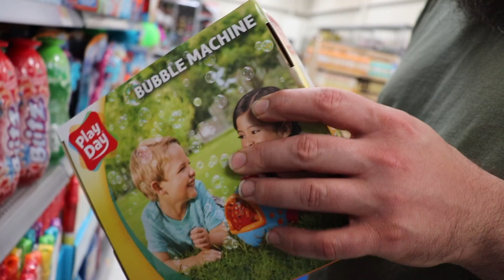PUPPY POOL PARTY | Our dogs reaction is HILARIOUS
What better way to beat the summer heat than a pool party for the dogs? Dexter the Boston Terrier and Grimm the German Shepherd were LOVING it and having a lot of fun, Lila is still a puppy so she was a little less sure but she still had a good time.